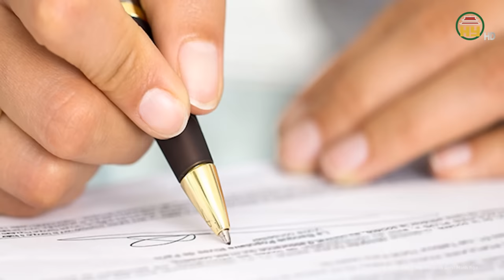Lên làm việc với Công an 1 thanh niên bất ngờ tử vong, gia đình phát hiện điều khả nghi trên thi thể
Tin tức 24h mới nhất | Lên làm việc với Công an 1 thanh niên bất ngờ tử vong, gia đình phát hiện điều khả nghi trên thi thể
Mới đây, Công an tỉnh Đồng Nai đang phối hợp cơ quan chức năng điều tra làm rõ nguyên nhân về cái chết của một người đàn ông khi làm việc với công an huyện Long Thành.
Địa chỉ: 164 Nguyễn Văn Linh, thành phố Hưng Yên, tỉnh Hưng Yên
Tiktok: Truyền hình Hưng Yên
Facebook: Đài Phát thanh và Truyền hình Hưng Yên
Zalo: Đài PTTH Hưng Yên